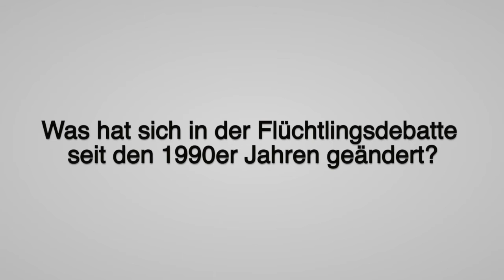Asylexperte Thomas Oberhäuser: "Eine Katastrophe für Gesamteuropa"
Anwalt und Asylexperte Thomas Oberhäuser über aktuelle Entwicklungen in der Flüchtlingsdebatte